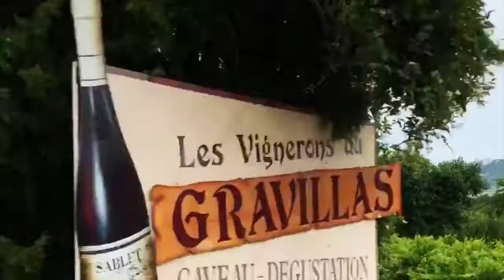Côte d'Azur | Gray Malin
Côte d'Azur, also known as the French Riviera, exudes timeless glamour and luxury. Inspired by this stretch of the Mediterranean Coast and its jetset crowd, Gray captured this stunning coastline, known as one of the most exclusive resort destinations in the world. From alluring beach clubs to romantic seaside restaurants, this series invites viewers to indulge in the charming beauty the French Riviera is famous for.